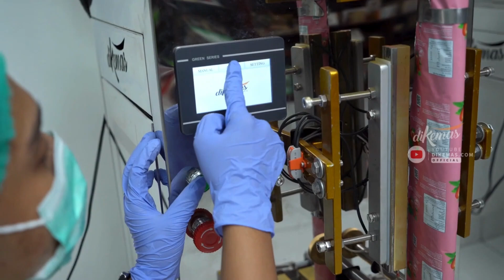Mesin Pengemas Minuman Sachet Otomatis Food Grade, Aman untuk Produk Anda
Untuk keamanan dan efisiensi produksi minuman Anda, pilih mesin pengemas minuman saset otomatis food grade yang terjamin kualitasnya.

Dibuat dari bahan stainless steel food grade, mesin ini memastikan produk Anda tetap higienis dan aman untuk konsumen.

Dengan teknologi kontrol PLC, Anda mendapatkan akurasi dan otomatisasi penuh dalam setiap proses pengemasan.

Didesain untuk bisnis dengan produksi tinggi, mesin ini mampu mengemas hingga 1800 saset per jam. Solusi ideal untuk menjaga stok Anda selalu siap.

Dengan konsumsi daya rendah hanya 900 watt, operasional mesin tetap efisien, membantu menghemat biaya energi Anda.

Mesin ini adalah produk lokal, bukan impor, memberikan kualitas tinggi dengan harga yang lebih terjangkau, hanya sekitar 30 jutaan.

Pastikan keamanan dan kualitas produk Anda dengan mesin pengemas saset otomatis food grade ini. Solusi tepat untuk bisnis minuman yang ingin berkembang dengan standar produksi terbaik.

Segera hubungi kami untuk mendapatkan penawaran terbaik dan konsultasi produk.